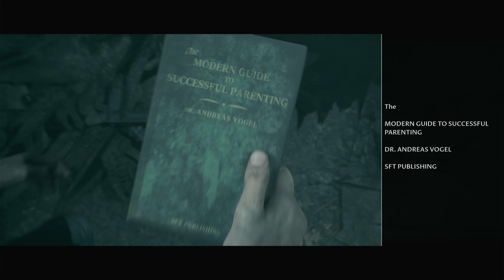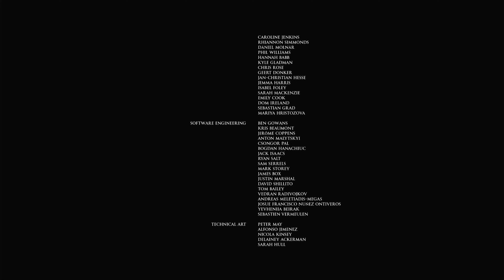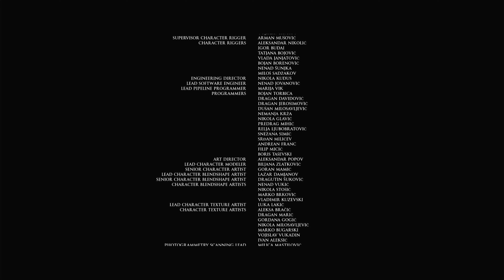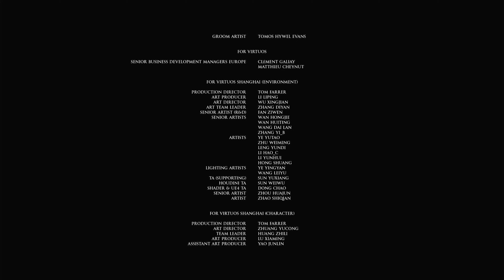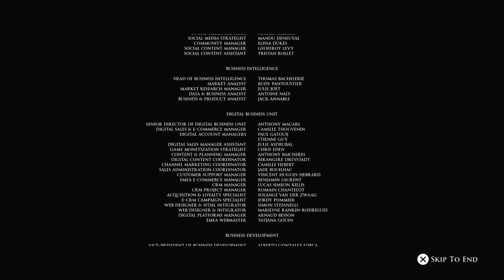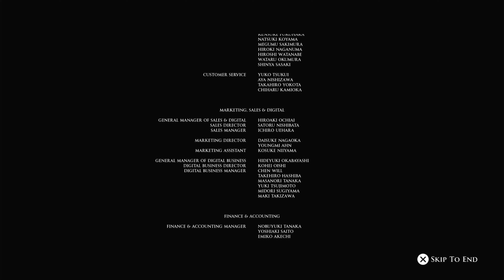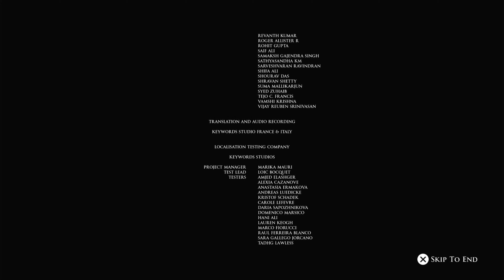Little Hope Everyone Dies Playthrough Part 3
Playthrough Were No One Survives The Night